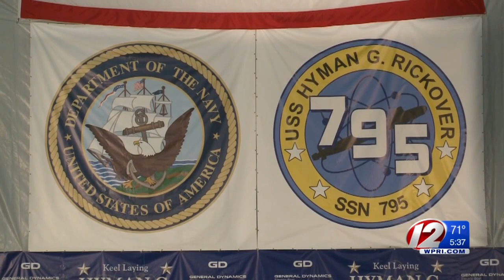Keel-laying ceremony for submarine held at Electric Boat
Construction has begun on a new submarine at Electric Boat in North Kingstown.